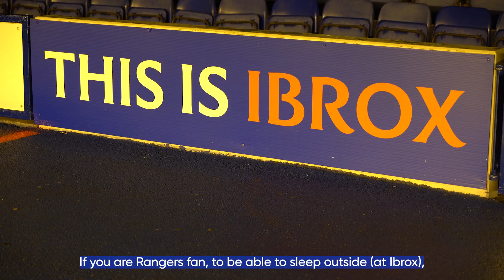Big Ibrox Sleep Outs 2024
Our Big Ibrox Sleep Outs give supporters the chance to sleep out overnight in our iconic Stadium whilst raising funds for the Foundation and our Community Charity Partners working to end homelessness.